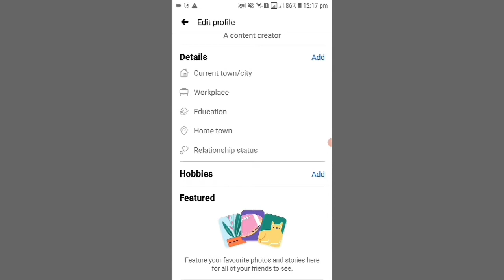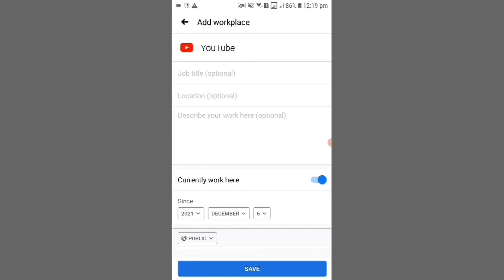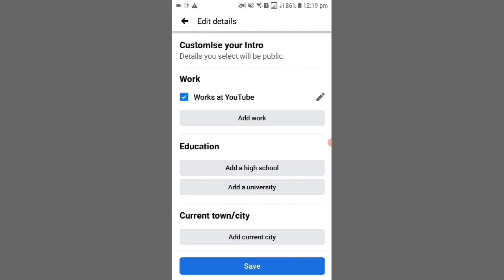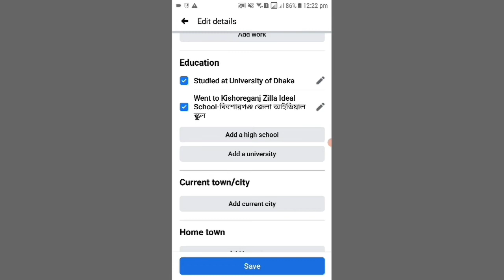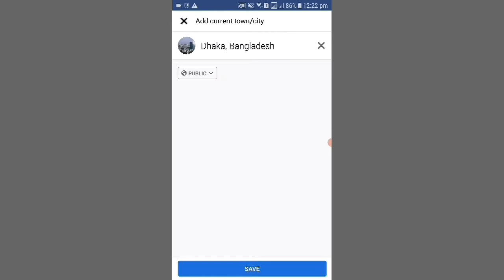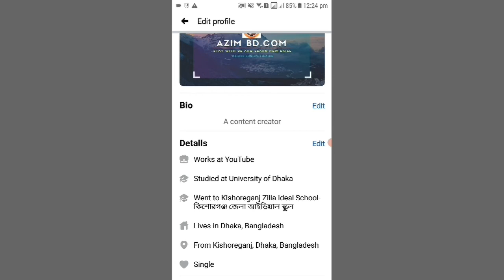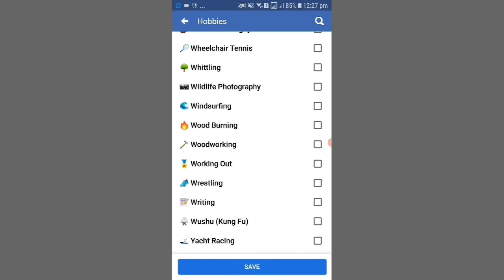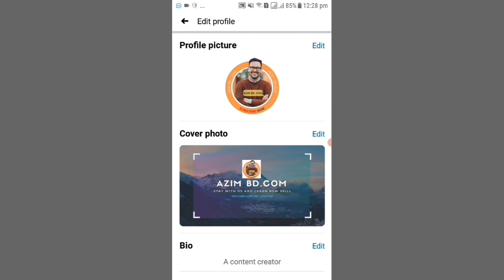How to Customize Your Facebook Profile on mobile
In this video we will show you How to customize facebook profile.in this channel we also publish facebook series video.